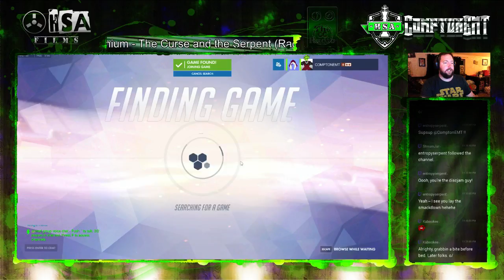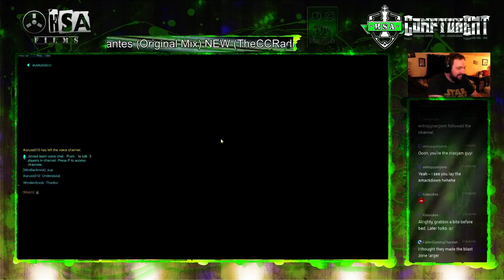10th and last game of the night!!! Overwatch 3v3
So... we now lost 2 in a row bringing us to 6-3... With a little time left before the stream should end we decide to go 1 more. Can we get 70% win percent? or will we be at 60%?